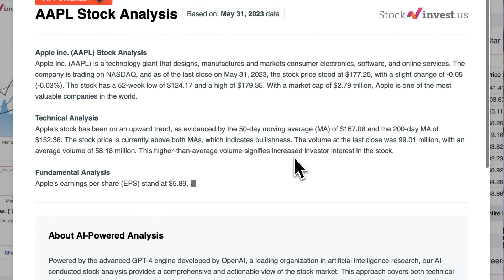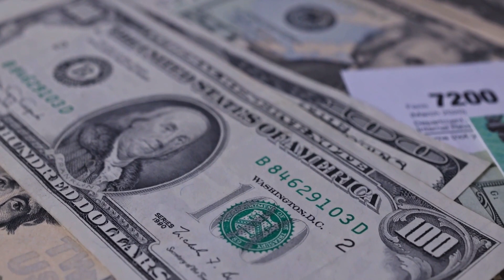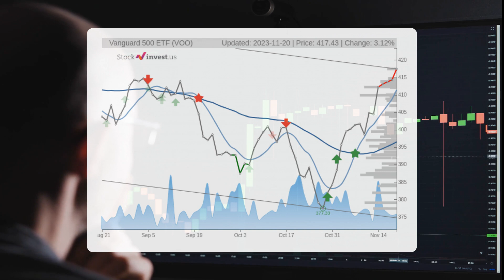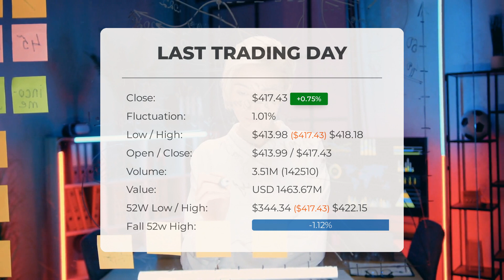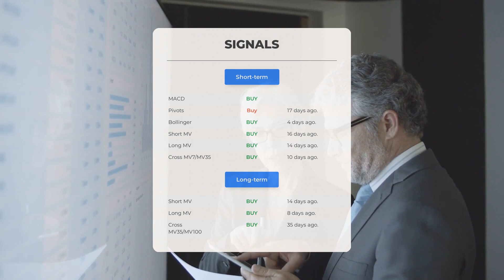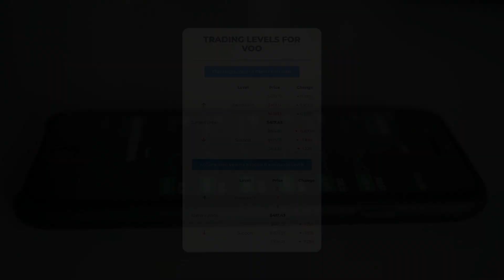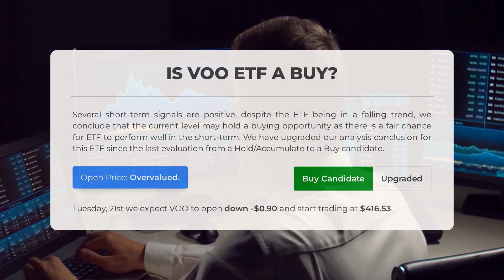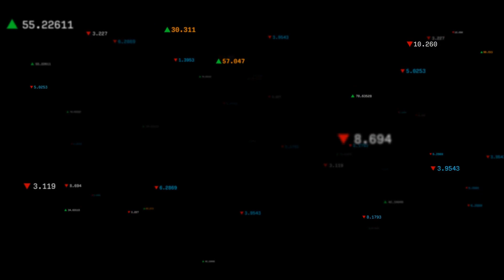VOO's Next Breakthrough: Unveiling ETF Analysis & Price Forecast for Tue - Be Prepared!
VOO ETF Prediction and Forecast [VOO]

VOO price prediction was made for Tuesday, November 21, 2023

We go over the VOO Inc. ETF and give our ETF price prediction (VOO). Our VOO ETF price analysis and ETF price forecast on VOO for Tuesday, November 21, 2023

VOO ETF Analysis - VOO ETF Price Prediction for Tuesday, November 21, 2023

VOO STOCK: THIS IS A VOO ETF PRICE PREDICTION, VOO ETF PRICE ANALYSIS, AND A VOO ETF PRICE FORECAST VIDEO.